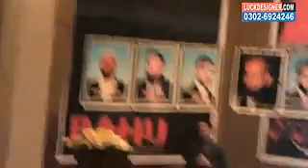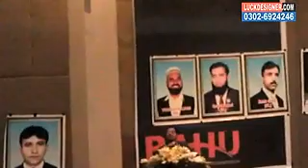TIENS Training Zia Khan Ghori L2 Part-01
tiens is best all world